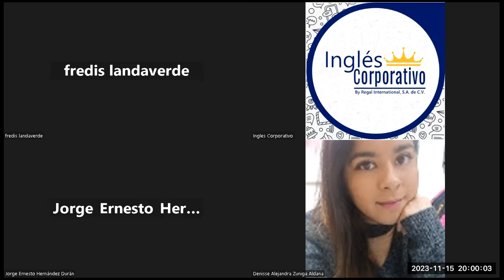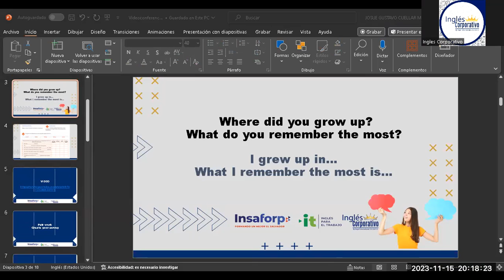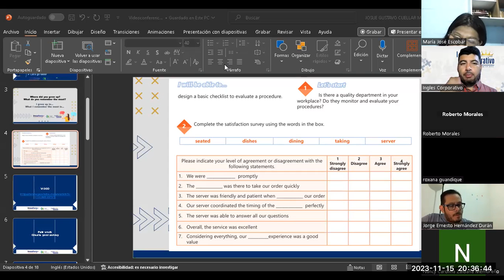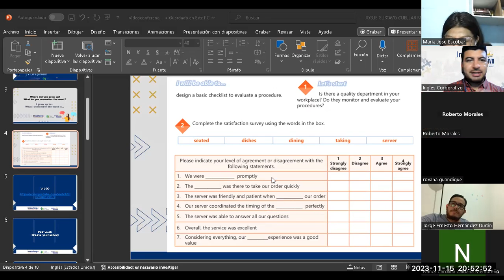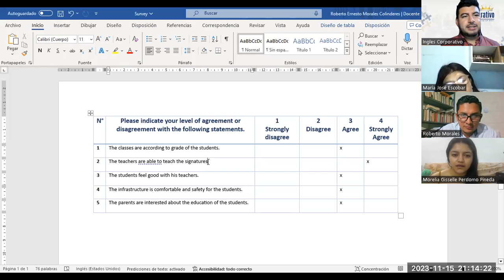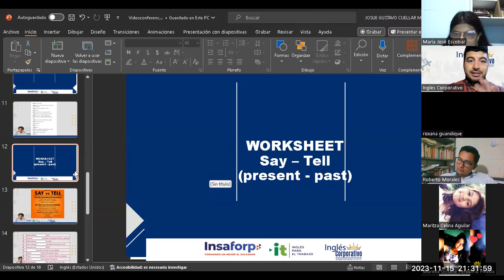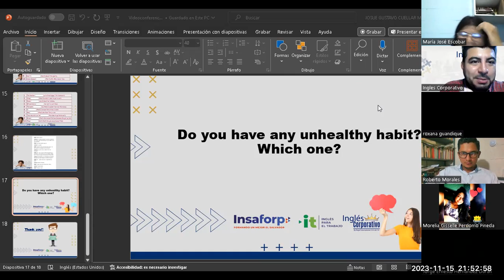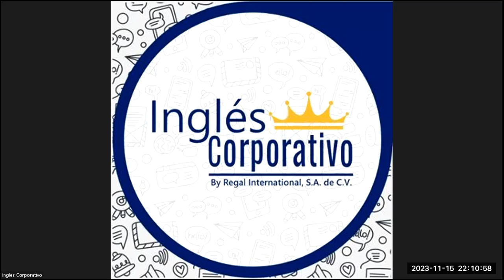Sesión 15-15-11-2023-IC29750-0012-2023-Cuellar-Midterm exam review and practice.